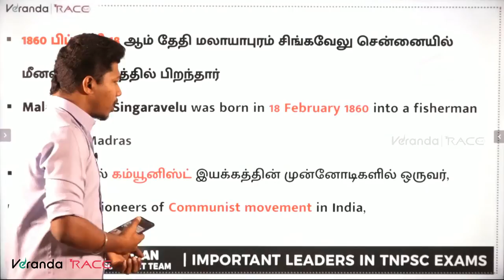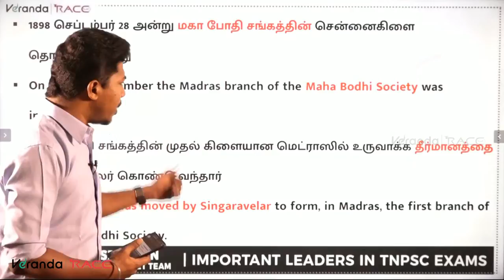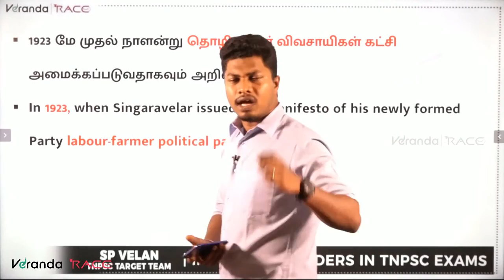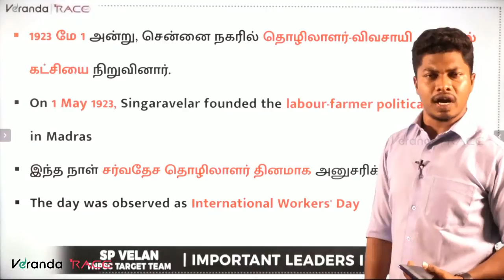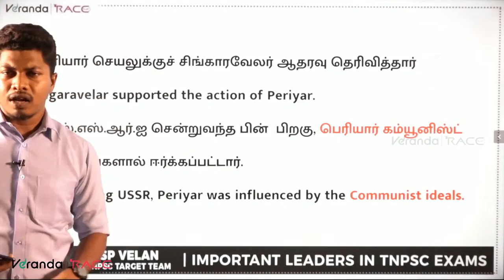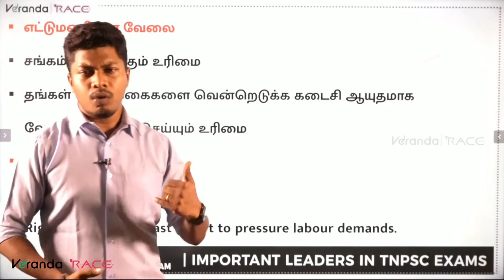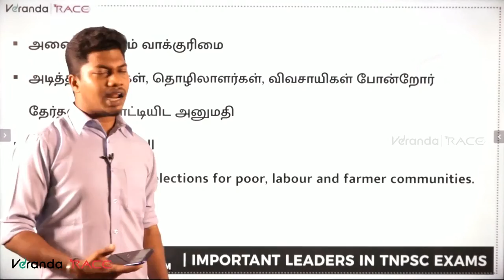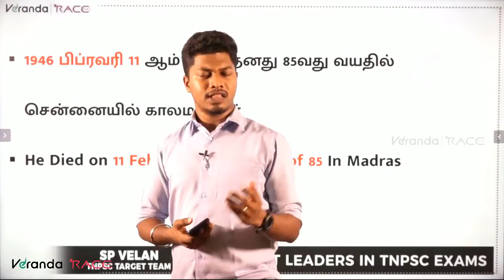Singaravelar | Important Leaders in TNPSC | Unit 8| TNPSC Gr I, II & IIA, IV | Veranda Race TNPSC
முதல் முயற்சிலேயே TNPSC தேர்வில் வெற்றி பெற Singaravelar | Important Leaders in TNPSC | Unit 8| TNPSC Gr I, II & IIA, IV | Veranda Race TNPSC